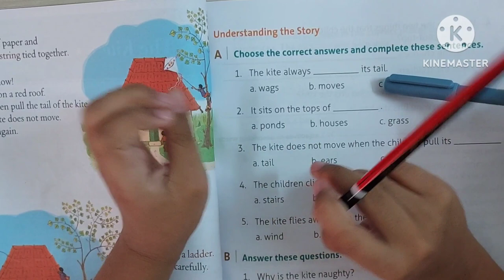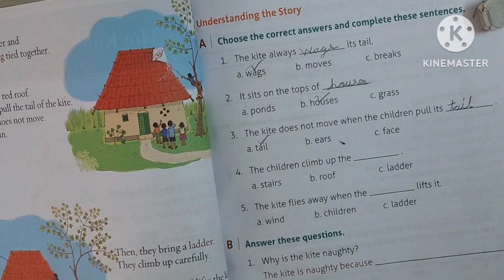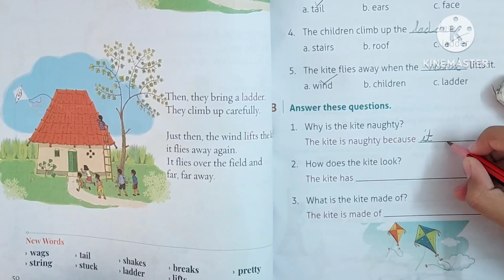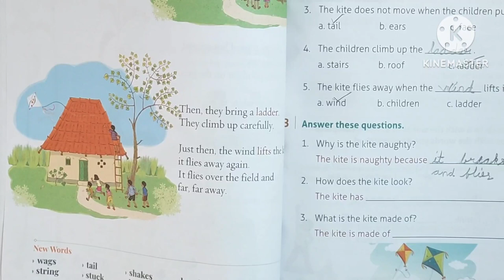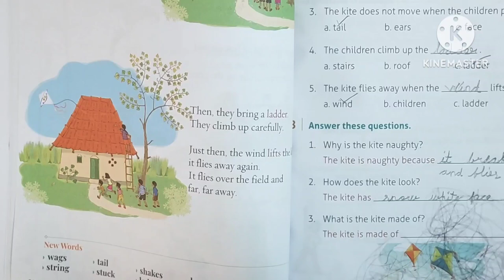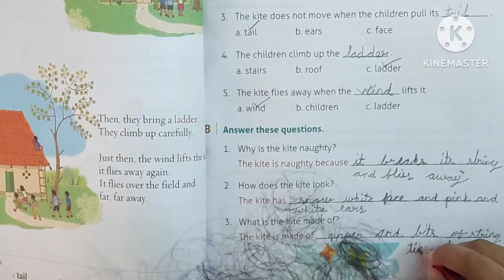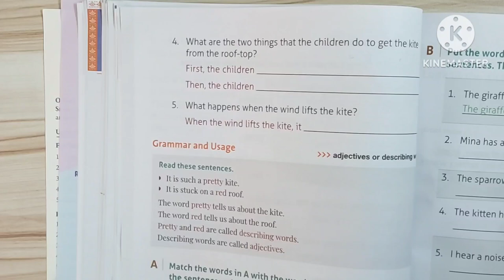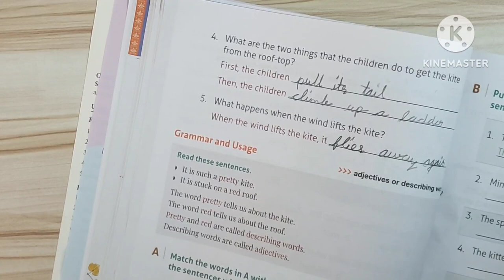English lesson: The Kite exercises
Writing exercises part of the lesson kite.